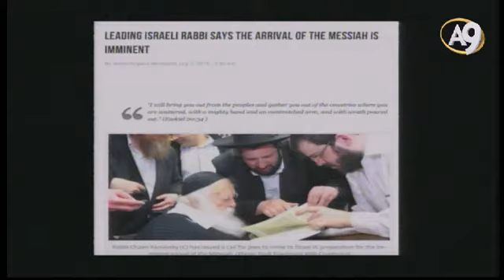Haham Haim Kanievsky Moşiyah Hz Mehdi as’ın gelişinin an meselesi olduğunu söyledi